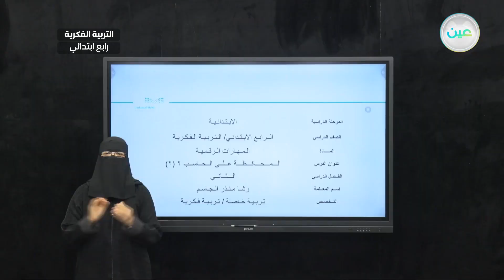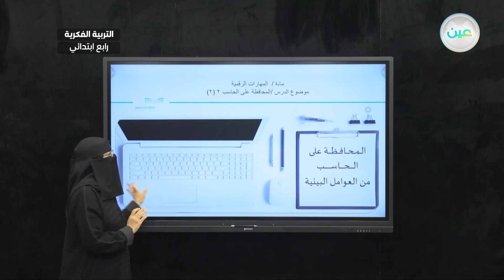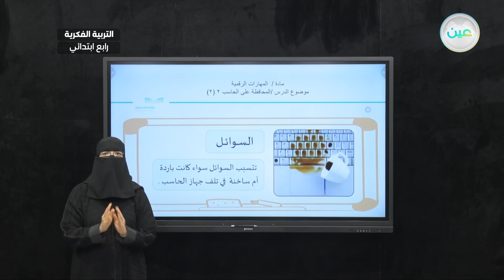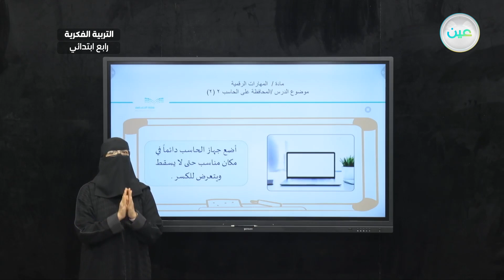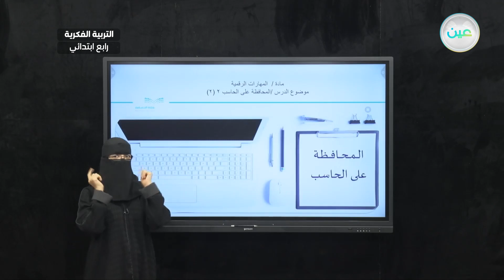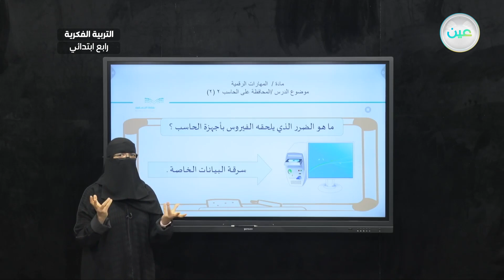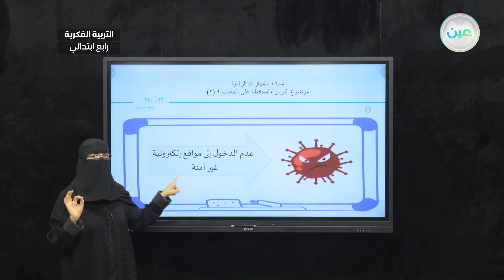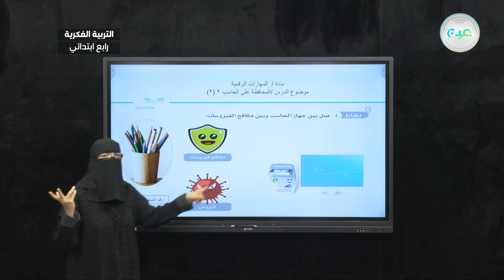المحافظة على الحاسب2 (2) - المهارات الرقمية - رابع ابتدائي فكري 4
الحصة 17 - الثلاثاء - الأسبوع التاسع - رابع ابتدائي فكري 4